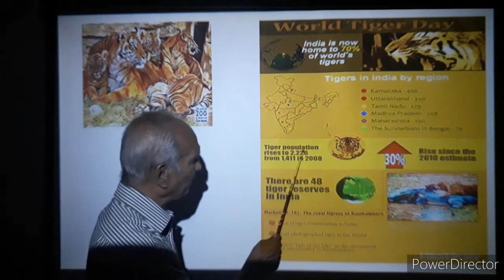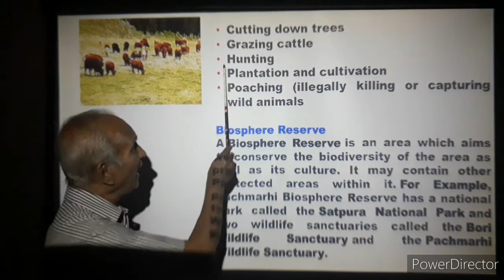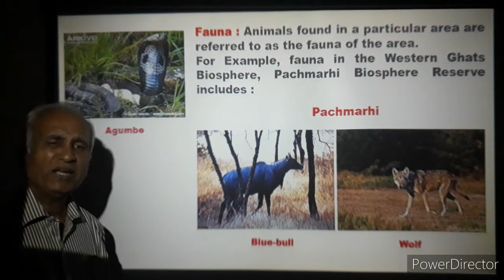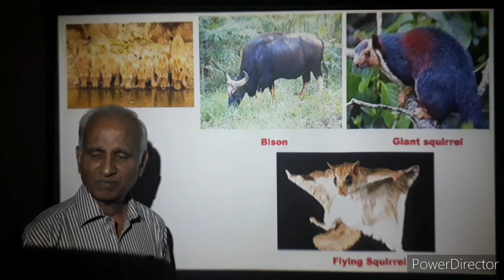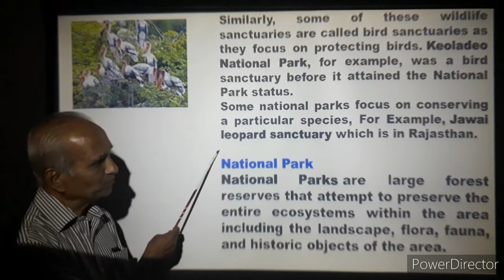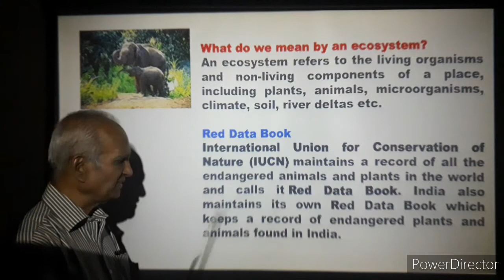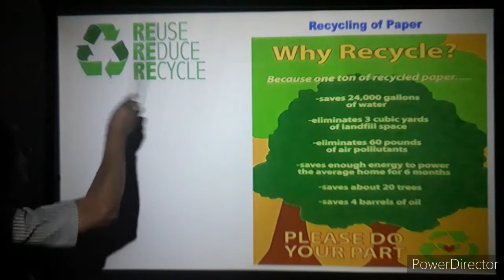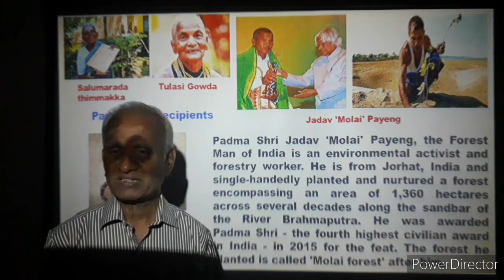VIII Standard Science Chapter | Conservation of Plants and Animals | Part 2